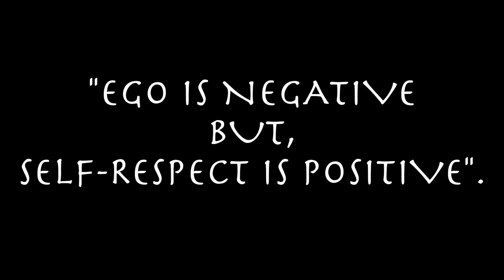HOW MUCH DO LOCS/DREADLOCKS COST? I ESSENCEOFSHAY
THINK ABOUT GROWING LOCS HERE ARE THE COSTS THAT YOU NEED TO KNOW. ARE LOCS CHEAPER THAN ANY OTHER STYLE OF HAIR CHECK OUT MY VIDEO AND SEE MY THOUGHTS. Hey Guys! WATCH ON HD!!!